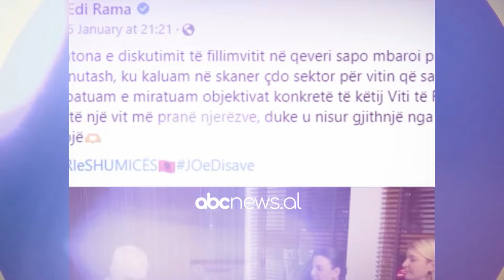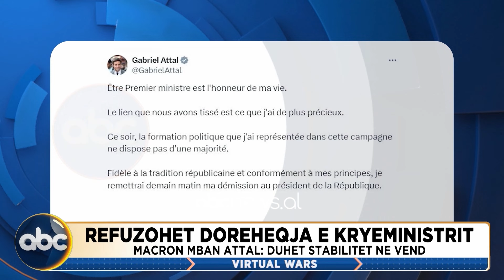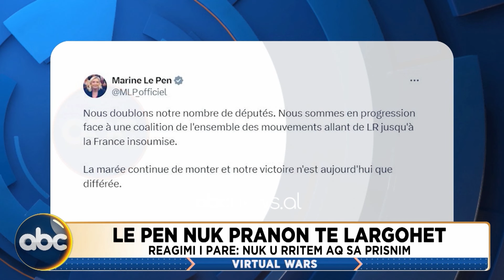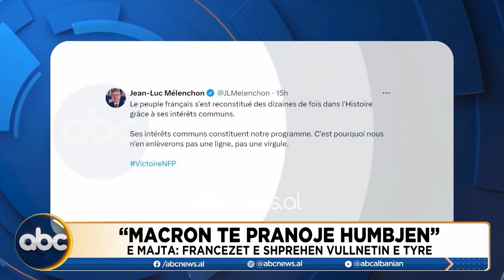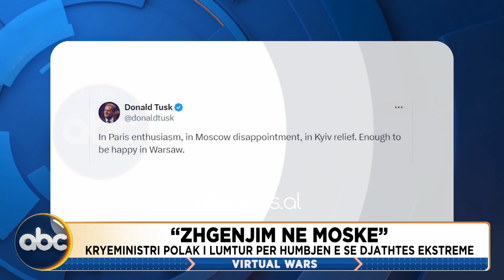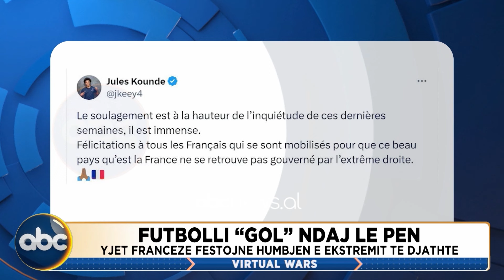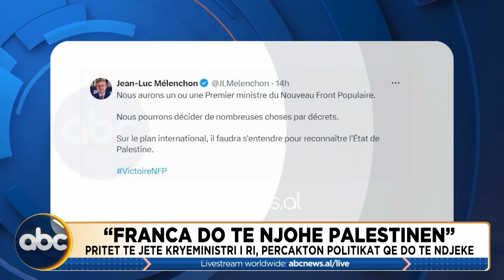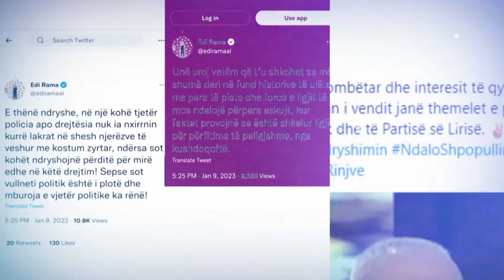Të majtët "marrin në dorë" Francën, çfarë pritet të ndodh? - Virtual Wars 8 Korrik